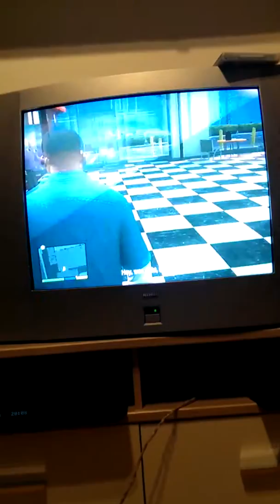Lets play GTA V #6